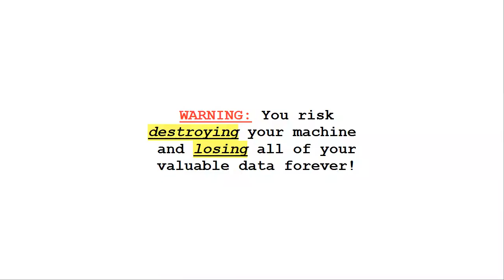Computer Repair Alpharetta Ga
$49 lifetime guarantee. Virus removal experts and best computer repair Alpharetta Ga.